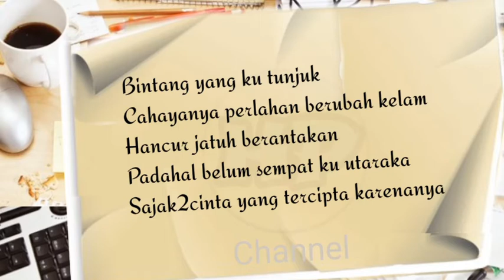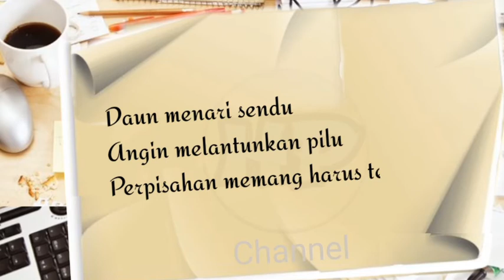AKHIR CERITA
SYAIR AKHIR CERITA

Bintang yang ku tunjuk
Cahayanya perlahan berubah kelam
Hancur jatuh berantakan
Padahal belum sempat ku utarakan
Sajak2 cinta yang tercipta karenanya

Taman langit seolah suram
Petang tadi pun tak benderang
Tak membuat hatiku berteman

Bintang hati telah lebur terganti
namun tiada arti
Sajakku suram tak ada setitik terang

Mungkin inikah akhir cerita cinta?
di tengah malam berhias purnama
Menyatu dalam angin melantun pilu

Purnama itu terluka,
bercucur air mata di tahan dgn senyum
Sayup merekat dengan cinta
Dalam pertemuan di iringi sepatah kata

“ini yang terbaik” bisik bayu malam

Daun menari sendu angin
Melantun pilu perpisahan memang harus tercipta

Malam merapat pulang
di tengah sesal jalan ku kini terkikis kelam...

Puisi
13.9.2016